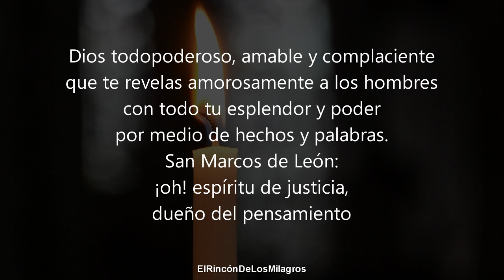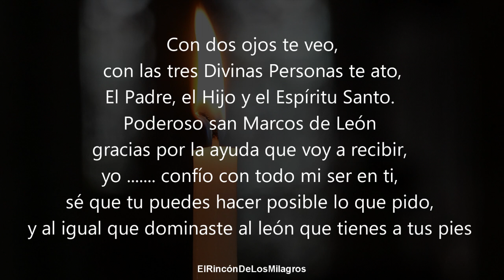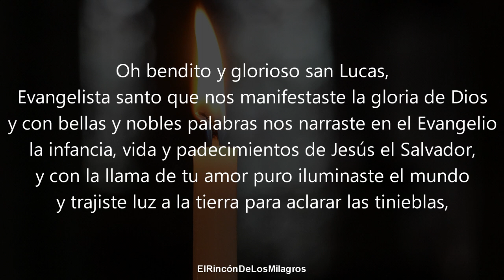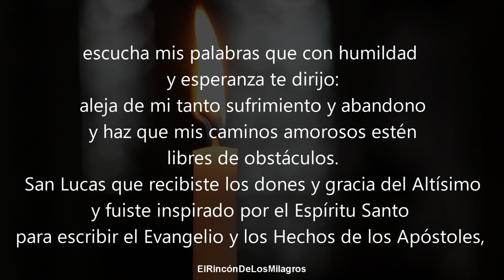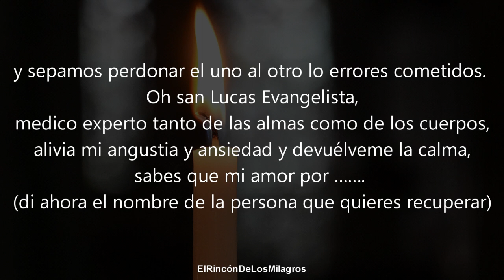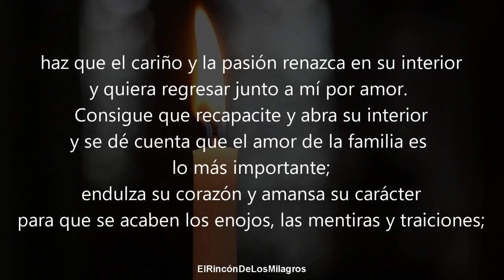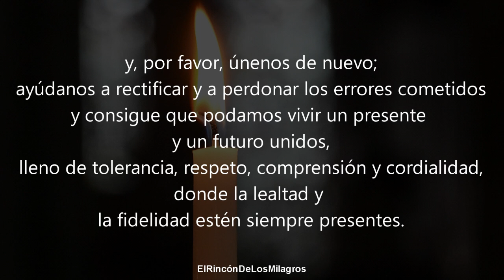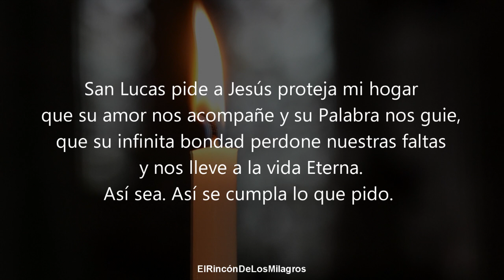ORACION DEL DESESPERO | INTRANQUILO Y DESESPERADO REGRESA hoy CONTIGO no tendrá tranquilidad sin ti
¡Bienvenidos! ¿Quieres intranquilizar por completo a tu ser amado y hacer que corra a tus brazos ya mismo deseándote como nunca? Escucha esta oración en "El Rincón de los Milagros".